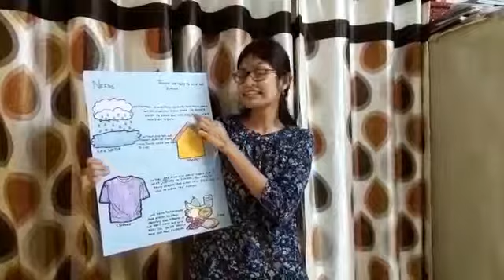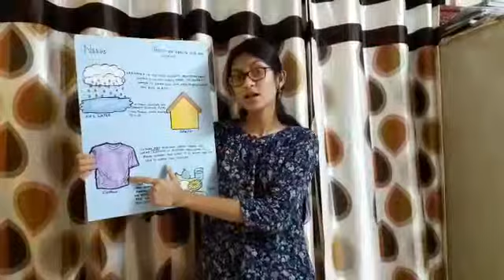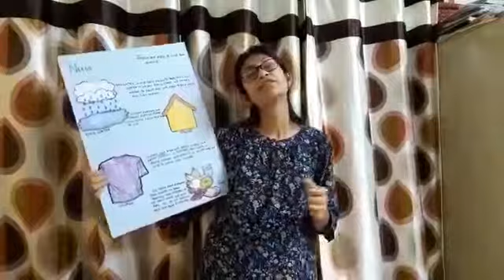Ecce Government Certificate. Join Offline Online Best Course On How To Teach Kids. 📞+91 9833119953